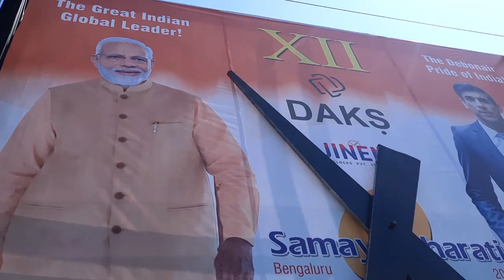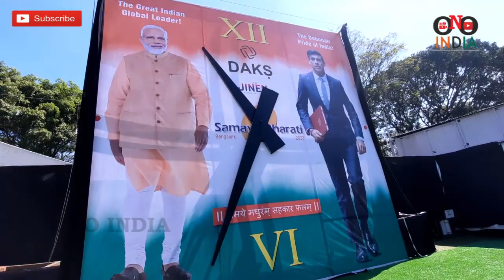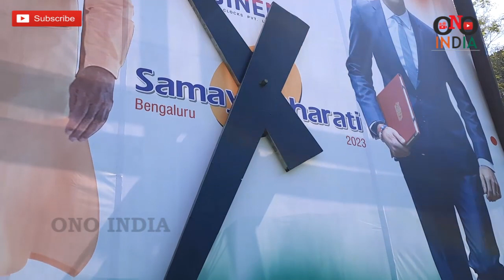Longest Vertical Clock 24 x 24 feet | International Watch & Clock Fair Bengaluru 2023 | ONO INDIA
Longest Vertical Clock 24 x 24 feet | International Watch & Clock Fair Bengaluru 2023

International Watch & Clock Fair Samaya Bharati held in Bengaluru, 2023 January 19-22,

Dear Viewer’s
And Watch
And Also Comment Question in Videos Commet Box.